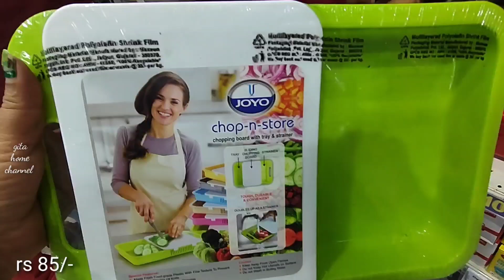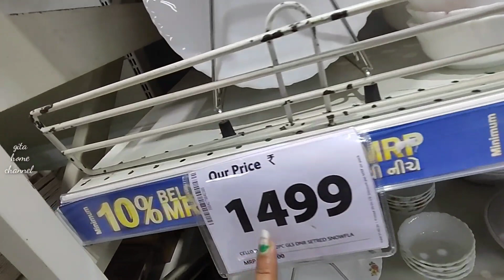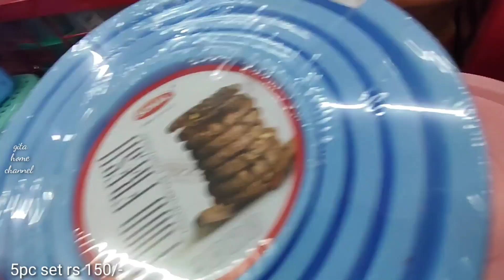Dmart Home & Kitchen Organisation Water bottle Nonstick Cookware Storage Rack New Offers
In this video I am showing you latest new collection from Dmart
dmart stainless steel items
dmart home useful items
national handloom mall
dmart steel products
gita home channel
big bazaar kitchen items

address:dmart shopping mall ahmedabad